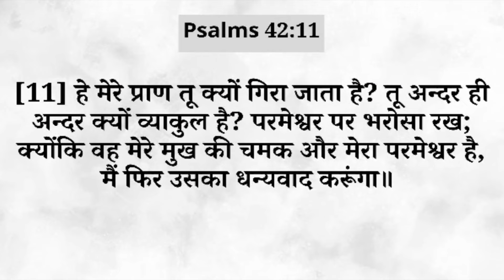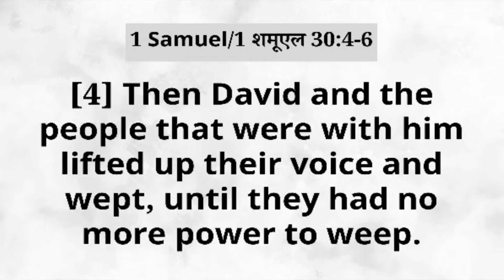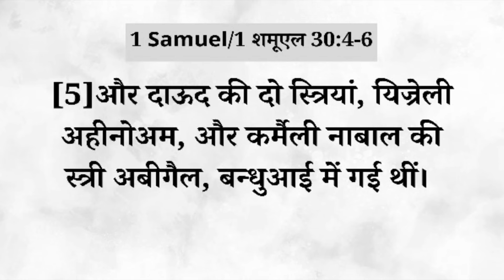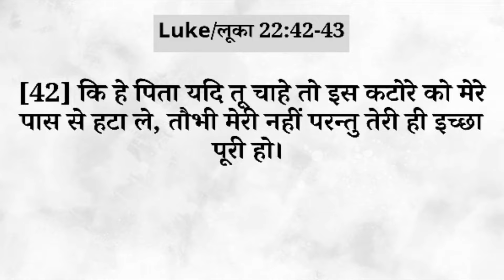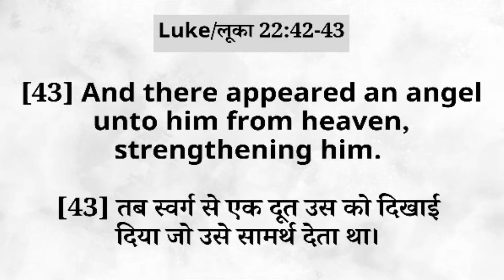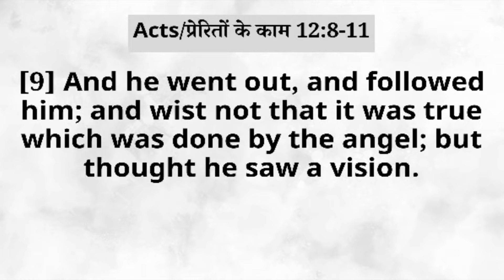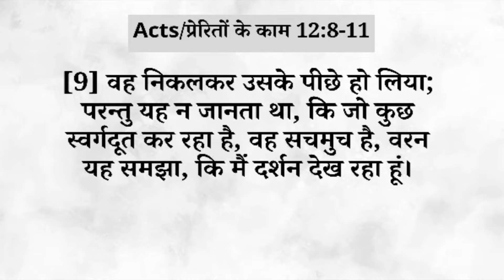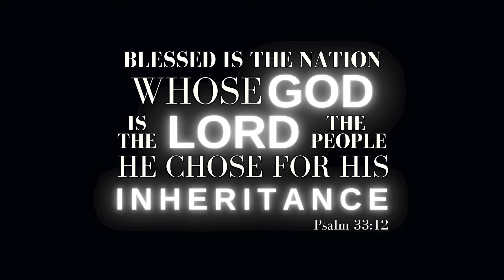हियाव बांधो / Encourage yourself || Rev. Peter Benjamin